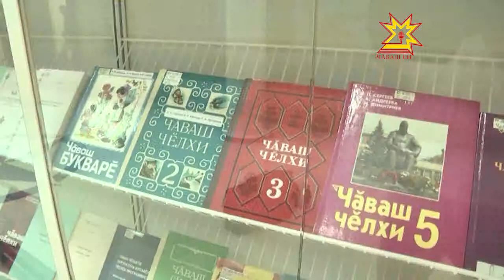Леонид Сергеев профессор 85 çул тултарчĕ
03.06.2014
Раççей тата Чăваш Республикин тава тивĕçлĕ ăслăлăх ĕçченĕ, Иванов ячĕллĕ патшалăх преми лауреачĕ, Раççей Федерацийĕн аслă професси пĕлĕвĕн хисеплĕ ĕçченĕ, филологи ăслăлăхĕсен докторĕ Леонид Сергеев профессор 85 çул тултарчĕ.